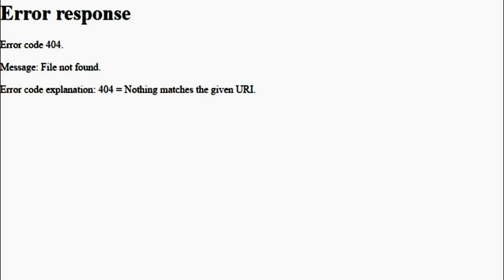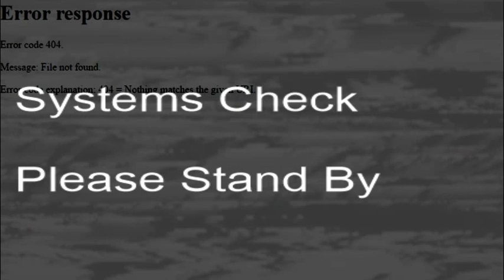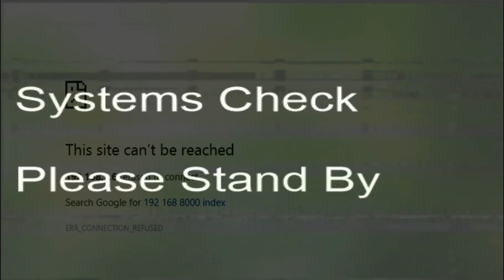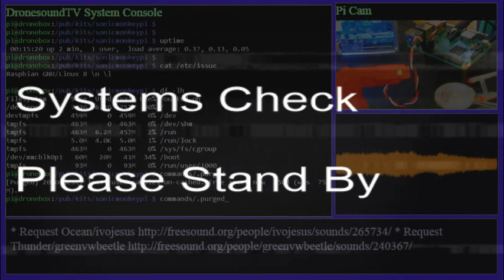Behind-the-Scenes: DronesoundTV Crash and Recovery Procedure (w/Beats)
It's rare, but when DTV crashes it's usually back up in 5 minutes. If you're watching when that happens, you're treated to special "Crash Kit" effects and lo-fi beats by Master Monkey. A blooper reel extra for the true DTV trivia nut. Enjoy the bizarre-looking crash!
Extra: It was about 102 degrees at the time, I fault that.